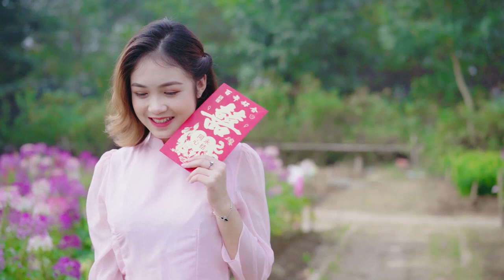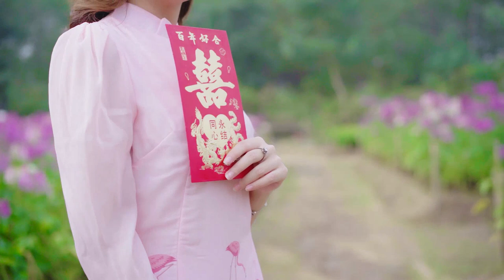Organ music Noella Corral Elidia Sheets Organ music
This music video on YouTube features a dynamic and upbeat song with catchy lyrics and a lively beat. The video itself is visually stunning, with vibrant colors, unique lighting effects, and creative camera angles that add to the energy of the music. The artist performing in the video is incredibly talented, showcasing impressive vocals and dance moves that captivate the viewer's attention. The overall aesthetic and vibe of the video is youthful and energetic, making it the perfect choice for anyone looking for an exciting and fun musical experience.